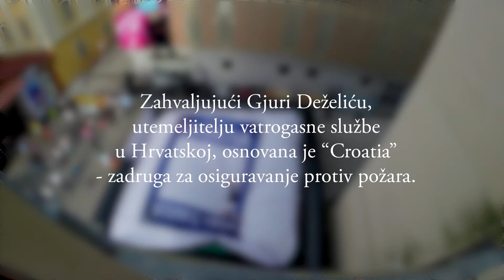"Vatrogasna vježba" - Ivana Validžić